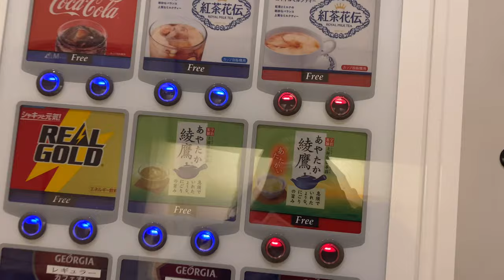Fukuoka Japan | Spending Free time